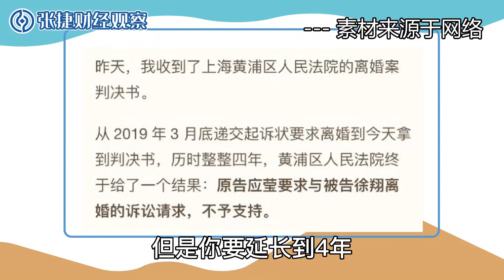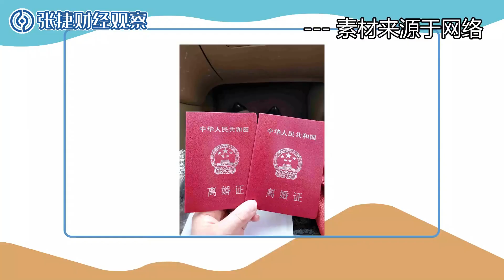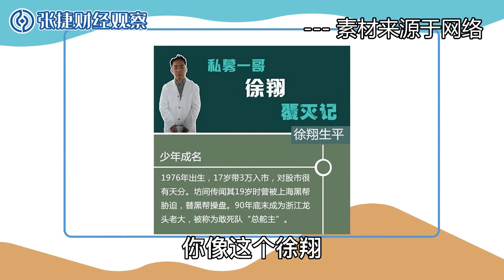【张捷说法】虚假诉讼与法官自由裁量权